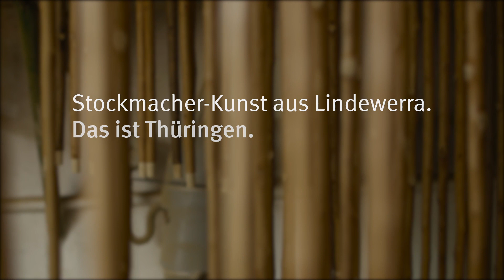Das ist Thüringen. Traditionshandwerk aus Lindewerra.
Woher bezieht Dr. House seine Stöcke – aus Thüringen

Wanderstöcke aus Carbonfaser oder Holz? Diese Frage wird in Lindewerra im Eichsfeld (Thüringen) eindeutig beantwortet, denn der Ort blickt auf eine lange Geschichte als „Stockmacherdorf“ zurück. Seit 1836 werden hier hochwertige, hangemachte Wanderstöcke hergestellt. Und die Produkte erreichen Kunden aus aller Welt. So stammen beispielsweise einige Gehstöcke des amerikanischen TV-Arztes Dr. House aus Lindewerra.